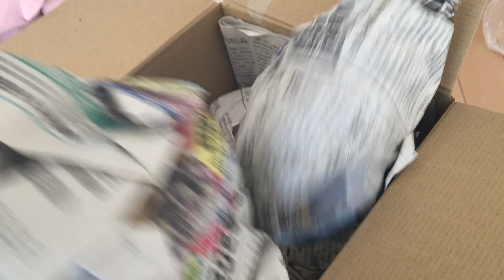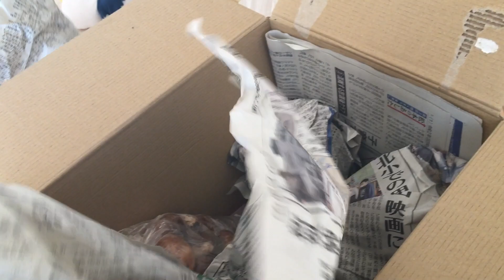葵の成長記録（2019年2 月 11日くらい）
二人目ができました。

動画はこちらです

つばさ（仮）の成長記録

葵が使ってる衣類系

葵が使ってる道具系

葵が遊んでるおもちゃ

よちよちトレイン

ポットンつみ木

大工さん

カラーリングのペグ遊び

 キーボックス NC64558

アドラー心理学の勉強用の本はこちらで買えます。

１００パーセント母乳なので、嫁の食事方法によって影響をモロ受けるので、嫁もできるだけ糖質制限をストイックに実践しているようです。

Featured video

赤ちゃん
赤ちゃん本舗
赤ちゃん名前
赤ちゃん 便秘
赤ちゃんポスト
赤ちゃん あせも
赤ちゃん 下痢
赤ちゃん イラスト
赤ちゃん 熱
赤ちゃん 咳
赤ちゃん あせも
赤ちゃん アトピー
赤ちゃん アプリ
赤ちゃん 歩く
赤ちゃん 頭
赤ちゃん アレルギー
赤ちゃん 遊び場
赤ちゃん 汗
赤ちゃん アルバム
赤ちゃん アイス
子供
子供浴衣髪型
子供服
子供浴衣着付け
子供 名前
子供浴衣着せ方
子供部屋
子供 髪型
子供熱中症
子供 浴衣
子供 遊び場
子供 遊び
子供 あせも
子供 朝ごはん
子供 アプリ
子供 アルバム
子供 アレルギー
子供 編み込み
子供 アトピー
子供 足が痛い
一歳誕生日
一歳半
一歳児
一歳
一歳半検診
一歳 離乳食
一歳 おもちゃ
一歳 ケーキ
一歳三ヶ月
一歳10ヶ月
二歳
二歳児
二歳半
二歳 誕生日
二歳 おもちゃ
二歳 言葉
二歳の誕生日
二歳 絵本
二歳 食事
二歳 男の子
子供
子供服
子供髪型
子供服ブランド
子供 名前
子供部屋
子供自転車
子供遊び場
子供服福袋